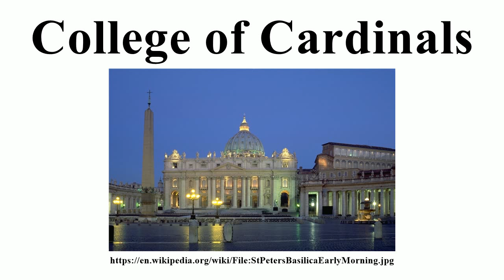College of Cardinals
Image-Copyright-Info
Author-Info:   Andreas Tille

Image-Copyright-Info